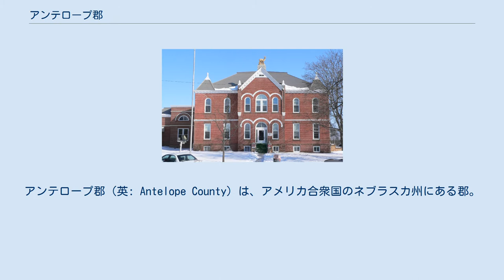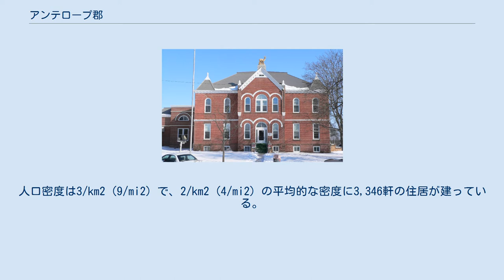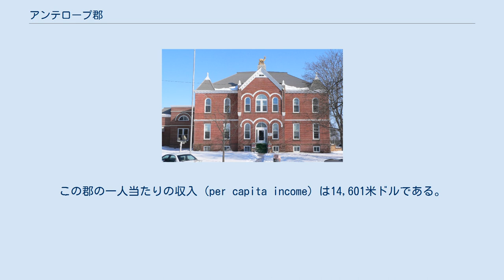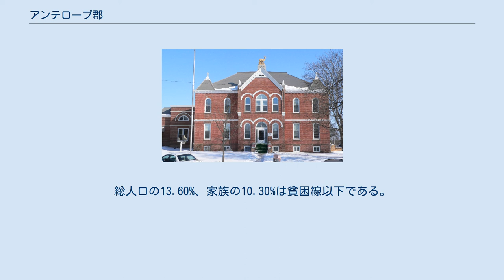アンテロープ郡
アンテロープ郡（英: Antelope County）は、アメリカ合衆国のネブラスカ州にある郡。
2006年7月1日時点の人口は6,931人で、郡庁所在地はニーリー (Neligh)。
郡内にはアシュフォール化石層国定自然ランドマークがある。
 ネブラスカ州のナンバープレートで、アンテロープ郡の車両は最初の数字が26になっている。
これは1922年にナンバープレートの制度を確立した際、アンテロープ郡の車両登録台数が州内の郡のなかで26番目に多かったからである。
 2000年国勢調査時の郡の人口ピラミッド 2000年の国勢調査によると、アンテロープ郡には7,452人、2,953世帯、及び2,073家族が暮らしている。
この郡の人種の構成は白人98.82%、黒人（アフリカ系アメリカ人）0.05%、先住民0.31%、アジア系0.05%、太平洋諸島系はおらず、その他の人種0.28%、及び混血0.48%で、0.70%の人々がヒスパニックまたはラテン系である。
郡の住民の57.9%がドイツ系、6.6%がイングランド系、6.6%がアメリカ系、5.9%がアイルランド系移民の子孫である。
 アンテロープ郡に住む2,953世帯のうち、32.20%は18歳未満の子どもと暮らしており、62.50%は夫婦で生活している。
5.50%は未婚の女性が世帯主であり、29.80%は家族以外の住人と同居している。
27.80%は独居で、全世帯の16.20%は65歳以上の独居老人世帯である。
1世帯あたりの平均人数は2.49人であり、家庭の場合は3.05人である。
18歳未満の子どもの17.20%及び65歳以上の11.90%は貧困線以下の生活を送っている。